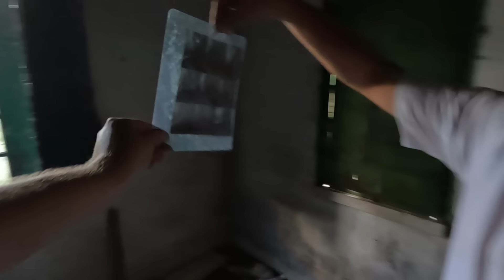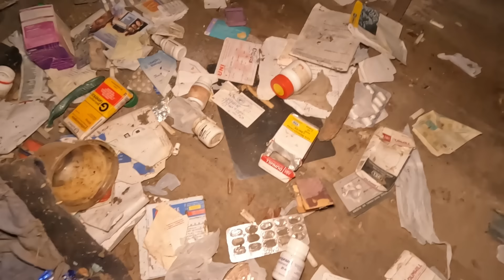A ENERGIA DESTA CASA ABANDONADA É TÃO PESADA QUE ELA PASSOU MAL!